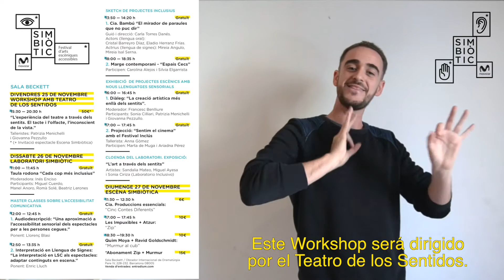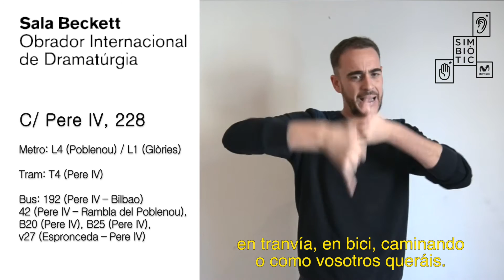Simbiòtic Festival 2016 (Official Teaser LSC)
MOVISTAR SIMBIÒTIC FESTIVAL // 25-26-27 Novembre 2016 // Sala Beckett de Barcelona

Festival multidisciplinari d’arts escèniques que ofereix una programació contemporània i accessible per a persones amb diversitat sensorial amb l'objectiu que TOTHOM sense excepció pugui gaudir-ne.

"Perquè no hi ha excuses a l'hora de respondre a la diversitat de la realitat."